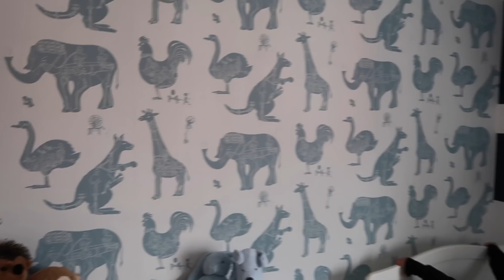TODDLER TAKES OVER THE VLOG AND A NEW BEDROOM TOUR | WEEKEND VLOG | MUMMA IZZO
Another weekend vlog for you guys, sorry it's late as always, the boys are so demanding at the minute its honestly so difficult to take time out to pee let alone edit a vlog. We've been busy decorating the younger boys bedroom and spent a lot of time outside in the garden because the weather has been so lovely.
What have you been up too, did you have any nice plans? Id love to know in the comments below.
Love Jodie xx

Im Jodie and I'm mummy to 4 little boys and living the wife life so I'm surrounded by gorgeous men. My boys were born in just under 4 years so since then my life has been pretty mad. Our 3rd son was born premature at 34 weeks and with a birth defect called talipes (clubfoot) which he is still having treatment for. Please follow my crazy journey as a mum to 4.